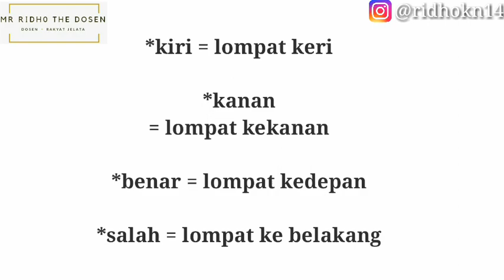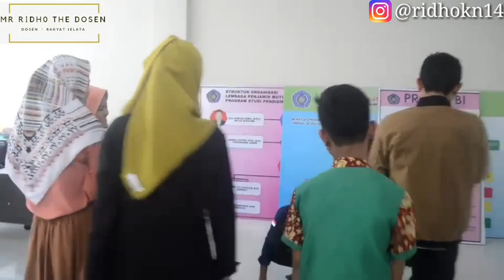ICE BREAKING PART 2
Ice Breaking Part 2,Pada video kali ini saya mr Ridho mau kasih tips buat menghilangkan kebosanan atau menghidupkan suasana di kelas ataupun pada saat pelatihan yang mungkin berdurasi lama, ice breaking ini saat mudah untuk di praktekkan kok, tujuan nya  adalah sebagai mood booster bagi peserta dan membantu, guru, instruktur  mencairkan suasana kelas ,yuk tonton sampe habis,jangan lupa subscribe,like,comment and share juga ya, share itu free kok, dukung mr ridho untuk terus membuat konten yang bermanfaat dan kreatif serta menginspirasi mahasiswa untuk berkarya, Thanks buat seluruh mahasiswa mr yang udah join di video ini,kepoin dan follow ig mereka ya,dan pastinya thanks to my cameraman dan editor  yang ada di semua video- video saya, @aanhidayatt @h.lilalovica@dsrnhsb@nbilaalvnzi@ayuulansari31